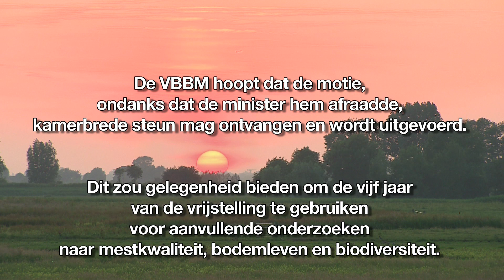Manifest aanbieden aan Tweede Kamer door de VBBM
Manifest en motie voor verlenging bovengronds uitrijden van mest.

De Vereniging tot Behoud van Boer&Milieu (VBBM) heeft op 19 juni een manifest aangeboden aan de vaste Kamercommissie van landbouw.
In dit manifest pleiten zij voor een toekomstbestendig mestbeleid.
De huidige koers om met technische en chemische maateregelen
milieudoelstellingen te behalen, is een doodlopende weg volgens VBBM.
De actieve vereniging van kringloopboeren is al zo’n 30 jaar pleitbezorger voor mestbeleid gestoeld op de biologie en het sturen in de bedrijfskringloop. Bovengrondse aanwending van mest is een speerpunt van de VBBM. De vereniging is van mening dat de tijd rijp is dat de overheid een alternatieve koers gaat faciliteren.
Zij vinden een bondgenoot in Tjeerd de Groot, landbouwwoordvoerder van D66, die tevens warm pleitbezorger is van kringlooplandbouw. De Groot diende op 19 juni, samen met collega Futselaar (SP) een motie in om de huidige vrijstelling voor bovengronds bemesten te continueren.